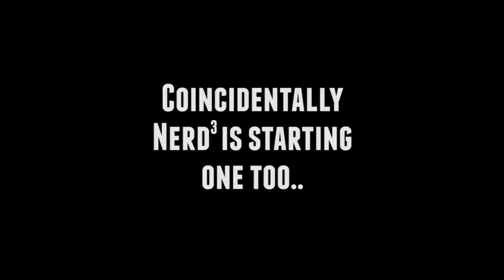And We're Back... With a Trailer!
A super secret trailer for our super not-a-secret-anymore new series. We're bringing sexy back. Also, the podcast. :D

Note: This footage is from a test podcast. Next weeks will look much better. :D